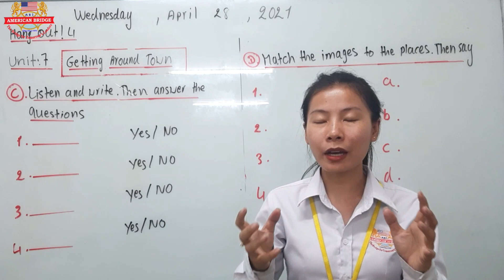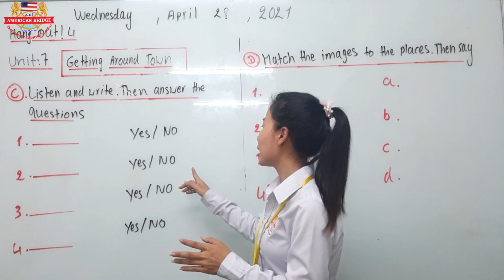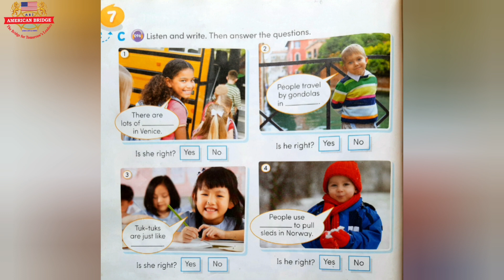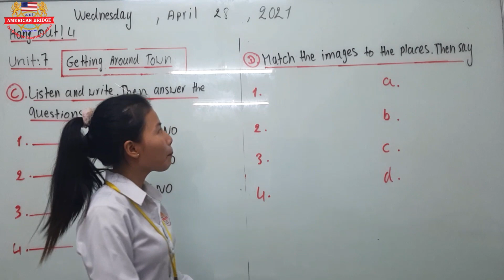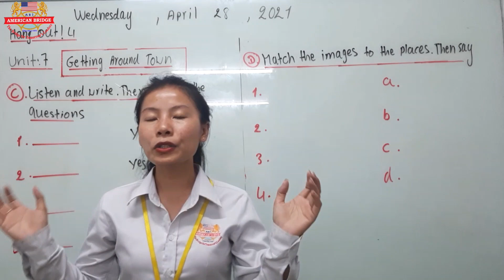Level 4/ Subject: Hang Out! 4/ Unit: 7 Getting Around Town/ Page 86(1st session)